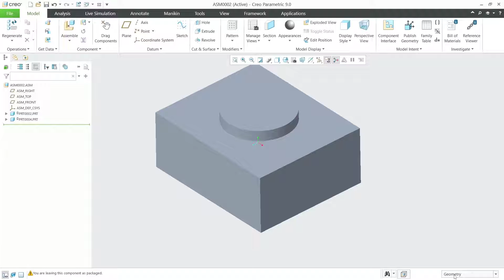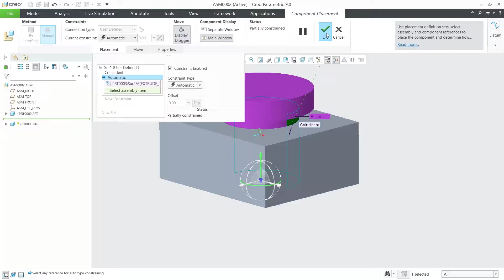Creo How To Replace Part In Assembly Tutorial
Creo How To Replace Part In Assembly Tutorial - If you have ever made a part, then you have probably had the experience of trying to remove it from the assembly and replace it, only to realize that it is stuck. In this tutorial, I will show you how to do this.